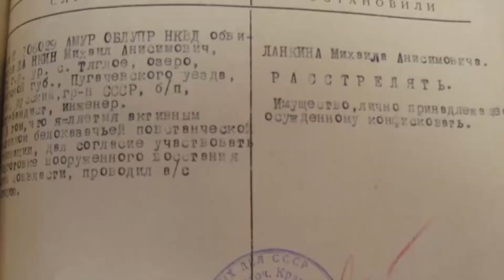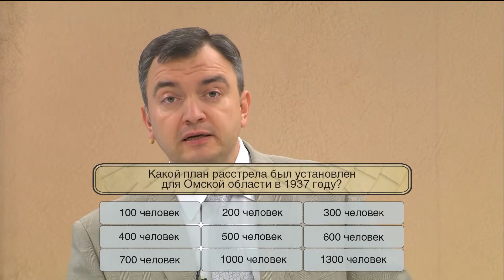Председатель Омского отделения «Мемориала» Тамара Петровна Мордкович в гостях у УтроOnline 30 10 15